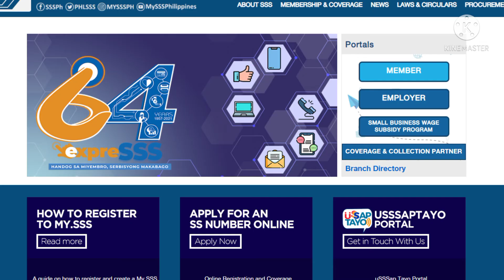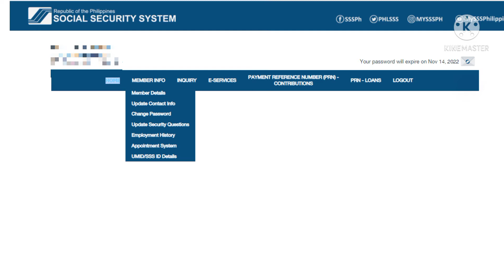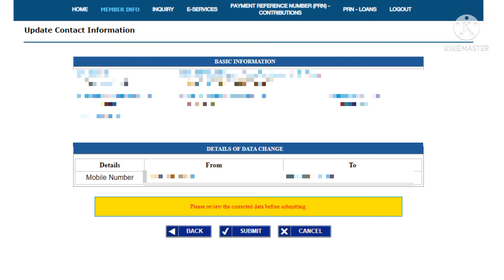UPDATE YOUR SSS CONTACT INFORMATION NOW!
Topic related on this Video:
How to Update Mailing address